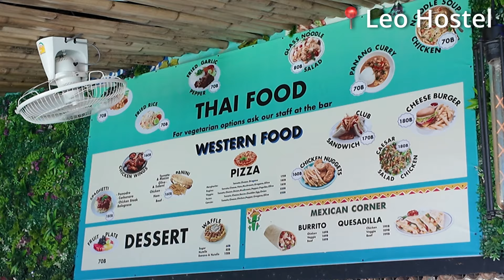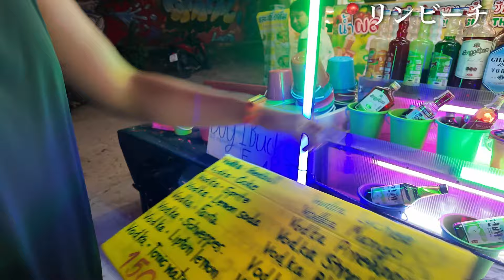【パリピすぎ、、】パンガン島フルムーンパーティーに1人で乗り込んだけどしんどすぎた。。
こんにちはRyuです。なかなか編集が進まず更新が遅れて申し訳ありません。　ようやく新作です！！　今回はタイ編の続きのパンガン島フルムーンパティー編です。気合入れて1人で乗り込みましたが、欧米人の圧に圧倒されてなかなか楽しめませんでしたww 幸い当日は友達が来てくれたので助かりました。　人生の経験としていい経験でした。